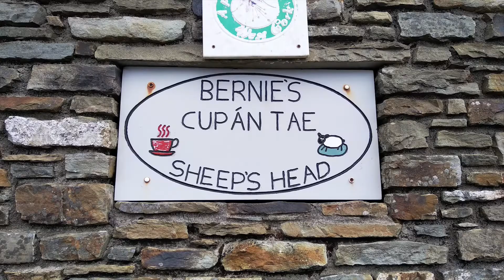Wild Atlantic Way. June 2022 with Honda CB500X Part 2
After a long first day I finally arrive at Kilcrohane.
Press pause to read information boards.
Honda CB500X